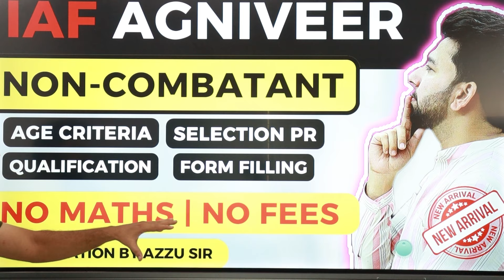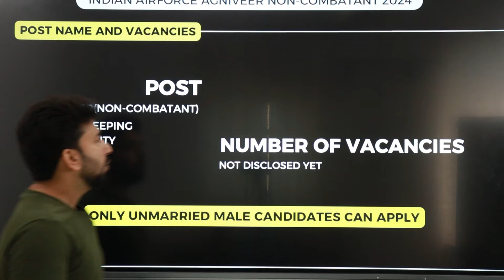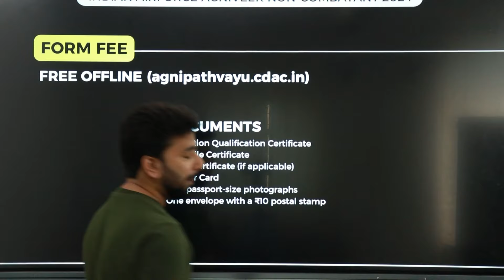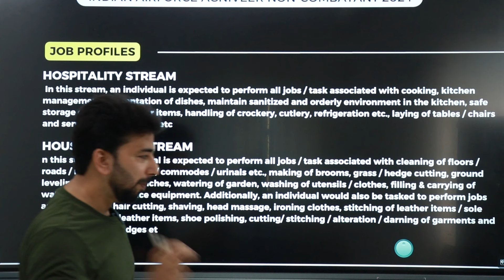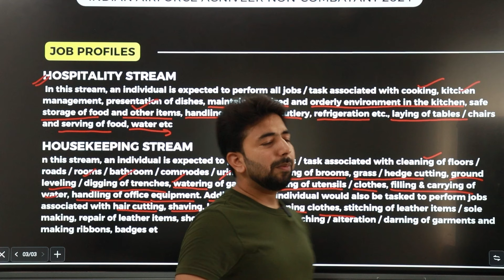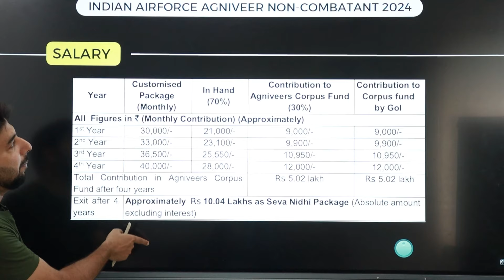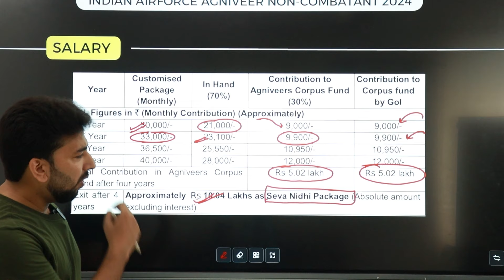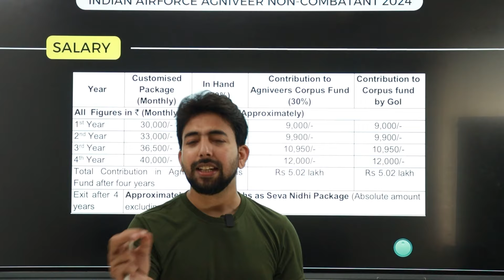IAF MTS New Vacancy 2024 | Non-Combatant | Full Details | How to Apply Info by Azhar Sir